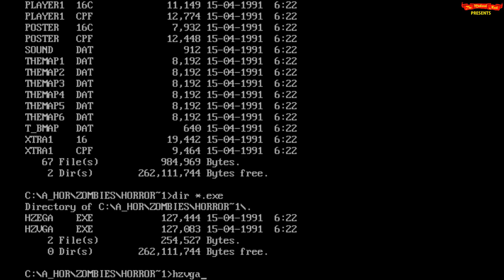Horror Zombies From The Crypt (1990) - DOS Gameplay Video - PC MS-DOS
PC SPEAKER WARNING !!!
(EXPAND FOR MY IMPRESSIONS OF THE GAME)

Release Date: 1990
Developer: Astral Software
Publisher:  Millennium Interactive Ltd.
Game Type: Action Platformer, Horror

What appears to be a tame action platformer built around a generic horror theme. Is actually a rather infuriating game. :P I'll admit I'm no expert of platformers, but you might notice that some of the enemies have these rather large collision boxes and extend well beyond their graphical representation.

Take on the role of Count Frederick Valdemar and prepare yourself to slaughter or be slaughtered by hoards of undead creatures. A little bit of action, collecting and jumping will fill the gameplay on this one.

Other than that, it would have been awesome if it had a cool PC Speaker soundtrack to keep you going. But instead it's a rather silent background, with the sporadic pc speaker beep or boop, from throwing your weapon, killing enemies or dying yourself. :)

What to exterminate some retro pixels this halloween? Well look no further!